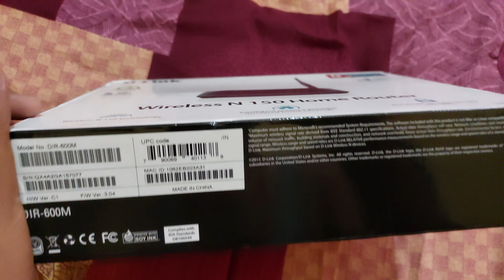D-Link DSL-2730U Wireless N 150 ADSL2+ ROUTER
This is a very good router which provide very stable and fast ADSL Broadband connection both on  BSNL and Airtel Network. It provides all the necessary feature for a home or small office needs to establish a secure and high-speed link to the internet

यह एक बहुत अच्छा राउटर है जो बीएसएनएल और एयरटेल नेटवर्क दोनों पर बहुत स्थिर और तेज़ एडीएसएल ब्रॉडबैंड कनेक्शन प्रदान करता है। यह घर या छोटे कार्यालय के लिए इंटरनेट के लिए एक सुरक्षित और उच्च गति लिंक स्थापित करने के लिए सभी आवश्यक सुविधाएं प्रदान करता है |